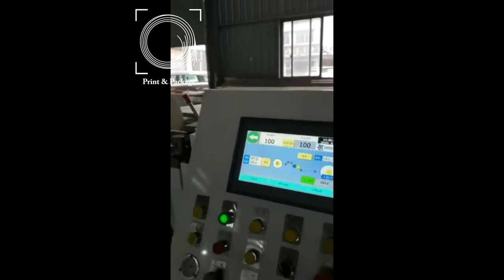Бобинорезальная машина WFQ 1300B с одним валом намотки